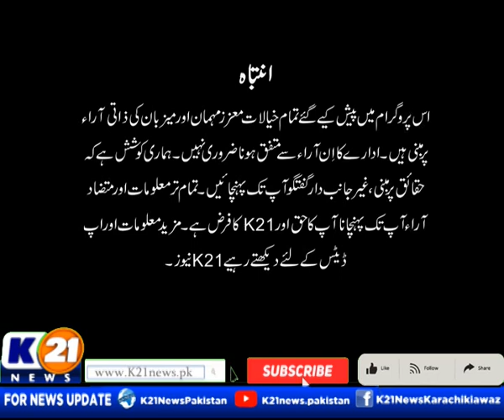BAKHABAR KARACHI WITH NIDA ASIF | 07-Aug-2023 Monday | K21 News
Bakhabar Karachi with Nida Asif | 07-Aug-2023 |

The following shows are aired:

1-News Line with Rida Saifee

2-  Cheekh Utha Karachi With Saima Kanwal

3-  Karachi Ki Awaz Ainy Shah.

4- Good Morning Karachi with Muhammad Yasir

5- Street Time

6- Kitchen K21 Chef Asad

7- Aaina With Abdul Wahab Memon

8- Inside Pakistan with Muhammad Zafeer

9- Karachi Today with Bilal Khan

10- Food Mentary with Ali Hussain

11- Weekend Shine with Aniy Shah

12- Karachi Walay

13- Krazy 4 (Funny Prank Show)

14- Karachi Mentary

15- Raja Online With Hanif Raja